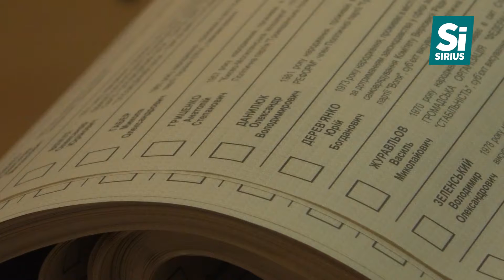9 порушень зафіксували громадянської мережі "ОПОРА"